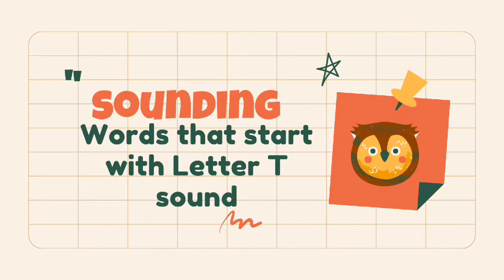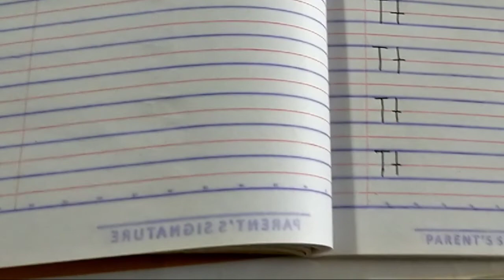Kinder Q2, Week 12, Letter Tt (Identifying, Sounding & Writing)